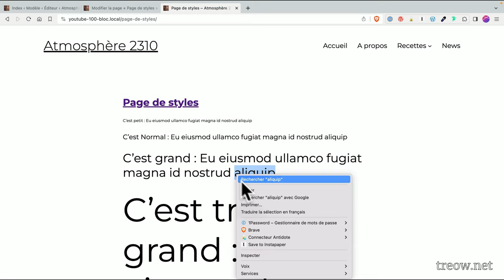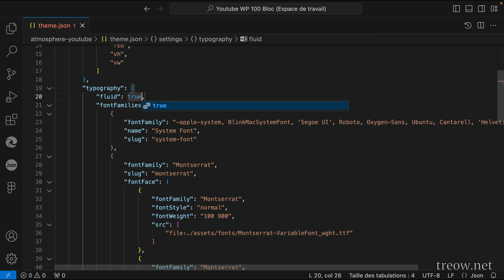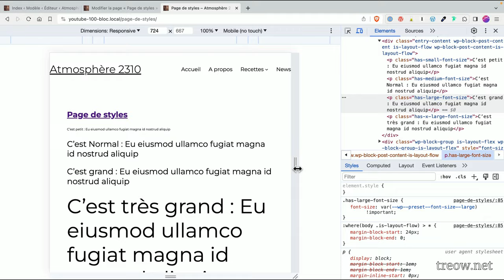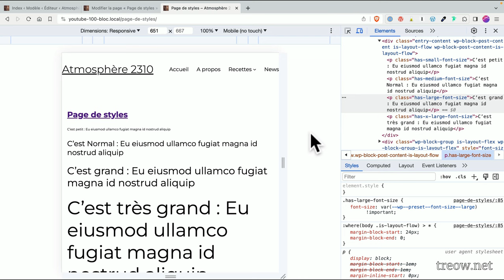L’Art des Polices Fluides dans l’éditeur de site (FSE)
Imagine un instant que tes polices de caractères puissent grandir et se rétrécir comme par enchantement, s'adaptant à chaque écran sans que tu n'aies à lever le petit doigt. C'est exactement ce que je te propose de découvrir dans cette exploration Full Site Editing de WordPress (ou éditeur de site). Ensemble, on va explorer ce monde où le fichier theme.json devient notre baguette magique, permettant à nos polices de devenir fluides et responsives.

Étapes de la vidéo:

1. Introduction au concept de polices fluides.

2. Exploration du fichier theme.json et sa configuration pour les polices fluides.

3. Démonstration en direct du processus de configuration.

4. Comparaison en temps réel : avant et après l'application des polices fluides.

5. Discussion sur l'importance de l'adaptabilité du design et comment les polices fluides automatisent ce processus.